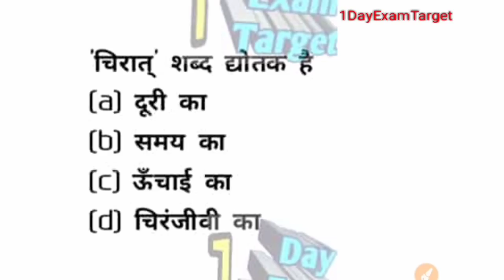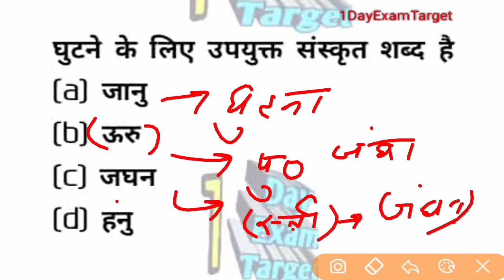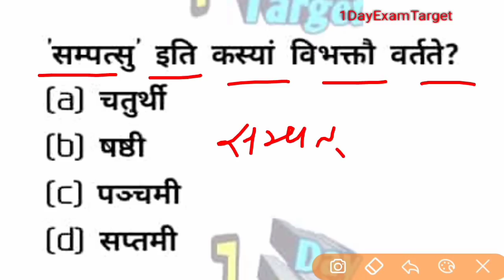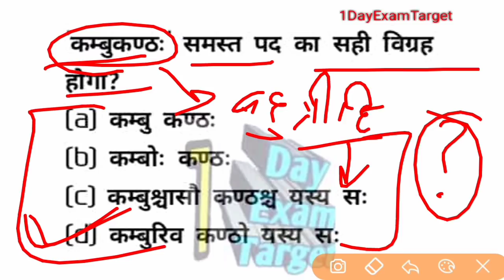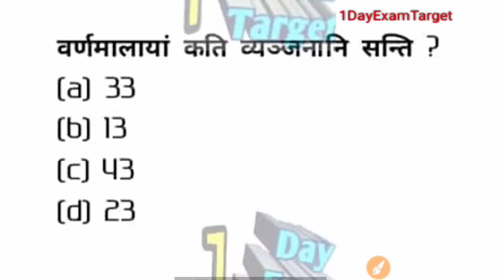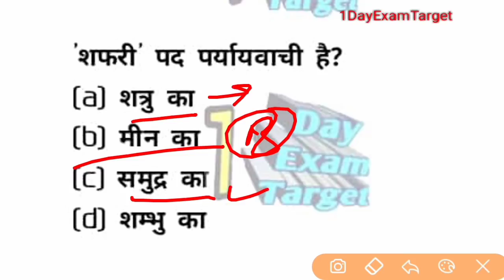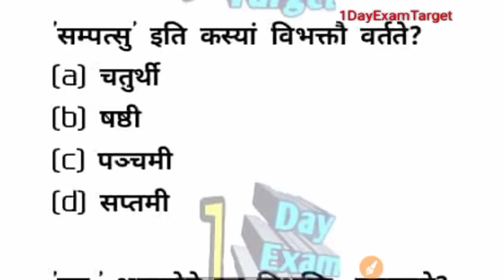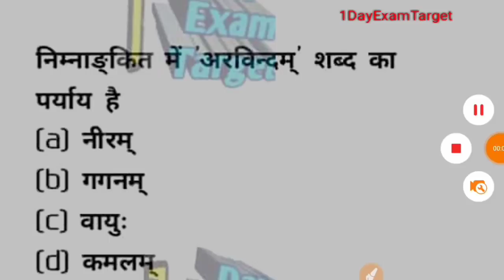January 18, 2022